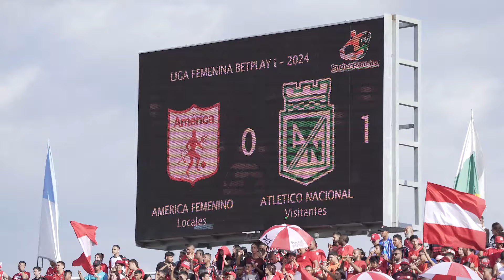Empate 1-1 en el Estadio Francisco Rivera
Atlético Nacional - FI logra un punto valioso en condición de visitante ante América de Cali.